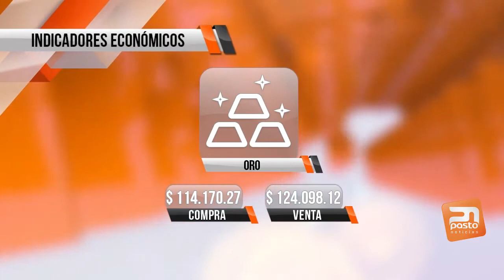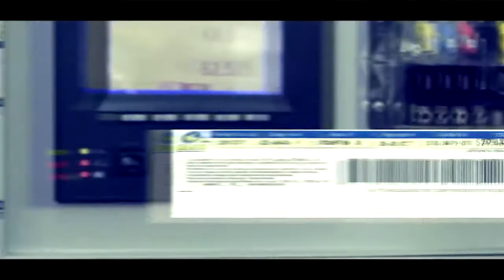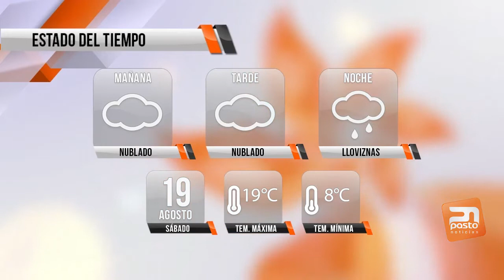PASTO NOTICIAS - 18 DE AGOSTO DE 2017